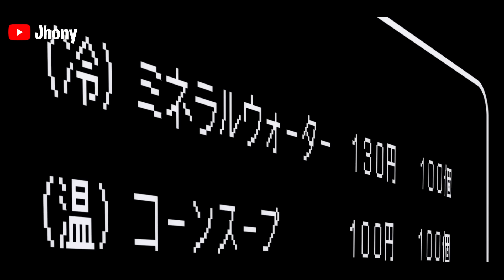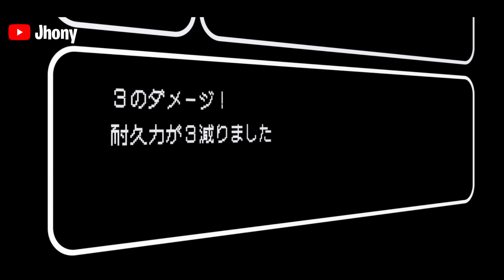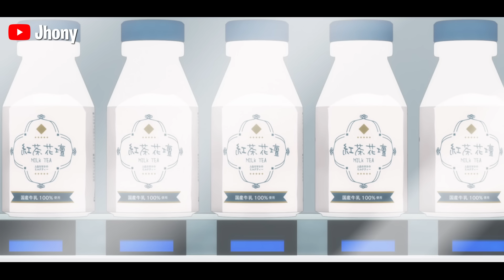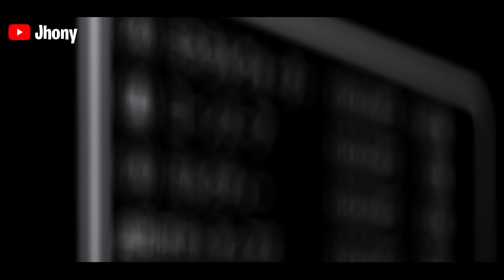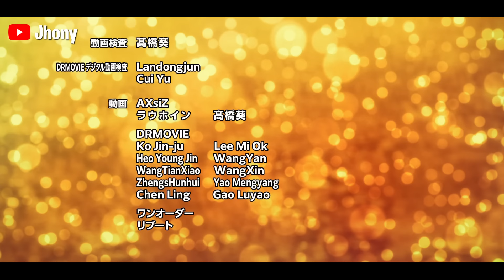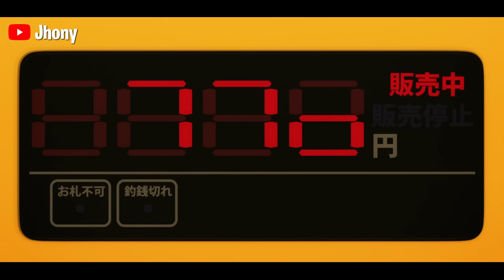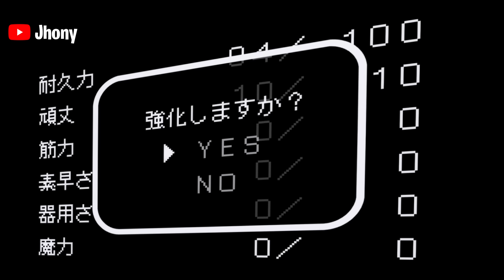🌎 Reencarnó Como una Máquina, pero Gana Poder al Vender un Item (1-6)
Anime: Reborn as a vending machine Cap 1-6

0:00 Anime: Reborn as a Vending Machine Cap 1-6
1:04:08 Cap (7)

- Jhony :)